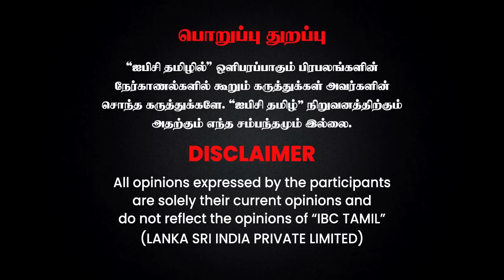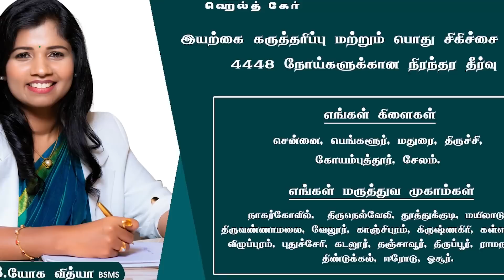DMK ஆட்சி எப்படி? - Rangaraj Pandey பளார் பேட்டி | MK Stalin | Udhayanidhi Stalin | PTR | IBC Tamil